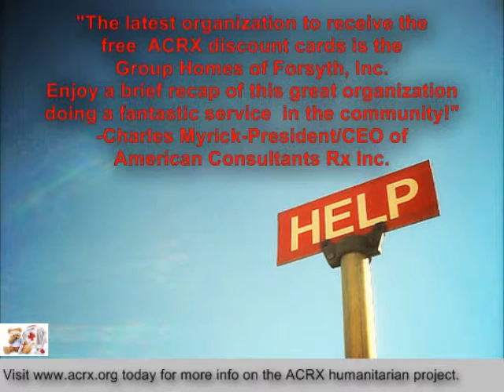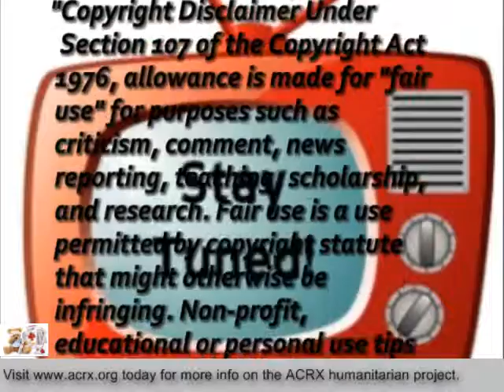Medicine Assistance Donated to Group Homes of Forsyth, Inc by Charles Myrick of American Consultant